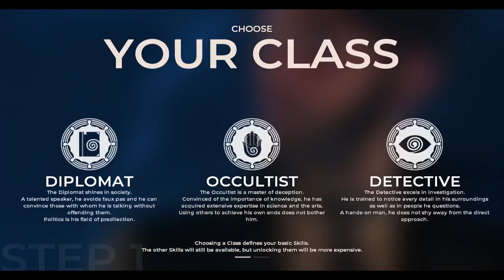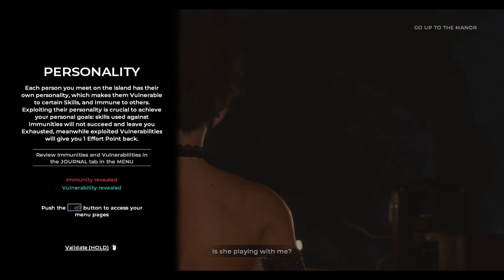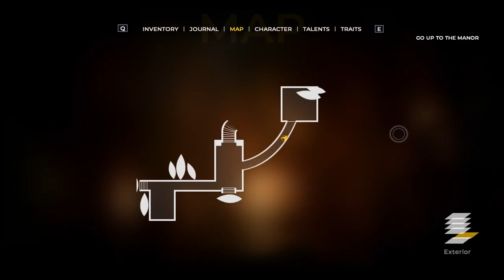The Council Ep 1 Part 1: Off The Coast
We head to a private island off the shores of England in 1793 and centers on the disappearance of Sarah Faustine de Richet, who leads a secret society known as the Golden Order. Louis de Richet, her son and heir to the Golden Order, is invited to the island by Lord William Mortimer to help in the search for his missing mother.

The Council is a 2018 episodic interactive mystery graphic adventure video game developed by Big Bad Wolf and published by Focus Home Interactive. It was released in 5 episodes between March 13, 2018 and December 4, 2018.

Set in 1793, The Council follows a French man named Louis de Richet, who, in search of his recently-missing mother Sarah, the head of the French branch of a secret society known as the Golden Order, arrives on an elusive island near the coast of England where various influential political figures from Europe and the United States are gathering for a mysterious purpose. The game combines fictional characters with real-life figures such as George Washington, Napoléon Bonaparte and Manuel Godoy, all of whom appear as key characters, and also heavily features real-life paintings, books and sculptures as part of its setting and puzzles. The first release of French development studio Big Bad Wolf, a branch of Cyanide, it also incorporates RPG elements in the form of leveling and skill systems, which influence the interactions with both the environment and non-player characters.